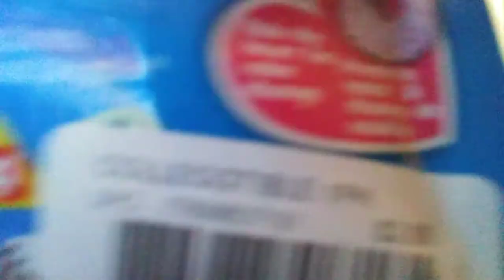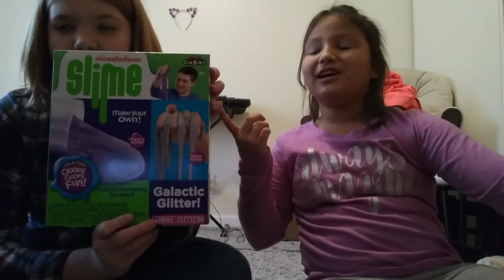Barnes and Nobles U-Haul